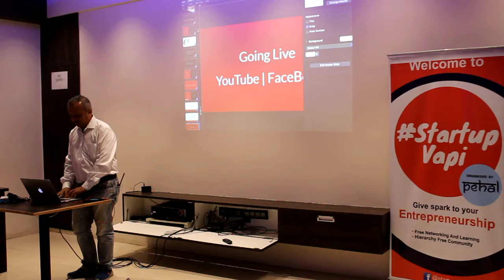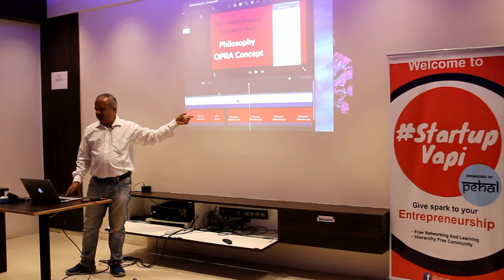HOW TO BECOME A YOUTUBER By LIMESH PAREKH part 3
Video content can help your branding efforts and show off your business expertise; but it’s also a great way to entertain, educate, and connect with people.

Building a library of video content on YouTube sounds like a daunting task for some small businesses and organizations. But don't let your initial nervousness get in the way of giving this powerful channel a try.

We bring you a workshop on how to create your own youtube channel effectively. Let's explore some of the amazing opportunities YouTube can offer our businesses.

We will have Mr. Limesh Parekh, Founder at Enjay IT solutions who will guide us on the process of creating our own youtube channel and its various aspects.
Take Away points :
1 learn about the opportunities surrounding video content on YouTube
2 How to make your own youtube channel
3 learn various aspects of being a successful YouTuber by building a library of content related to your business and target audience
4. How to market your own market channel